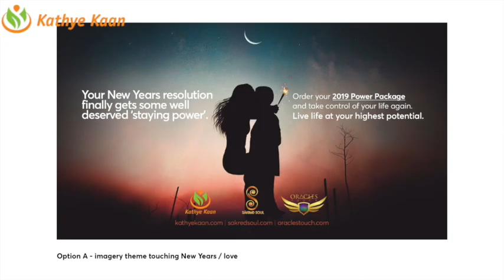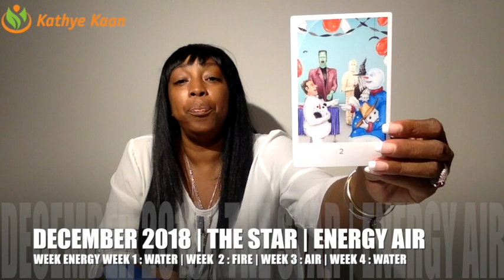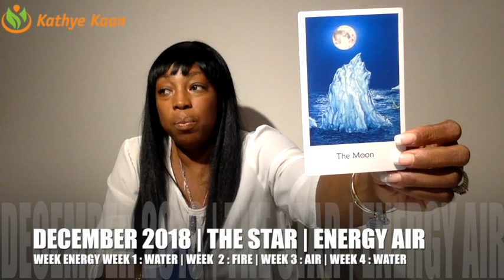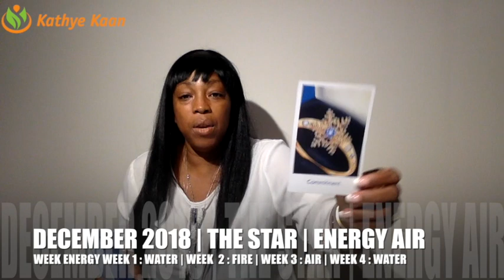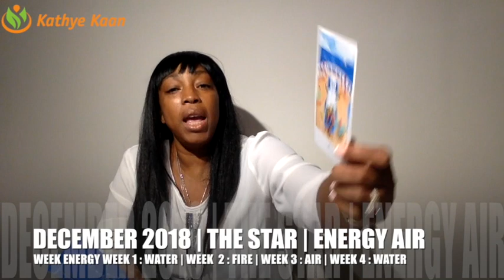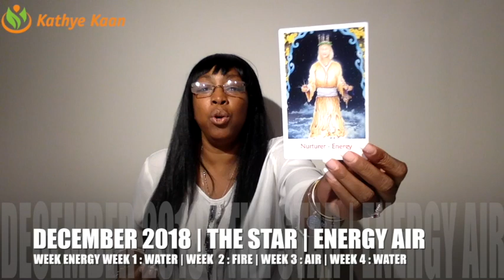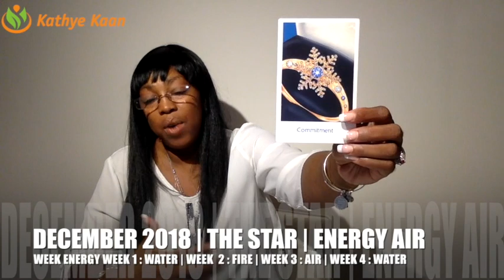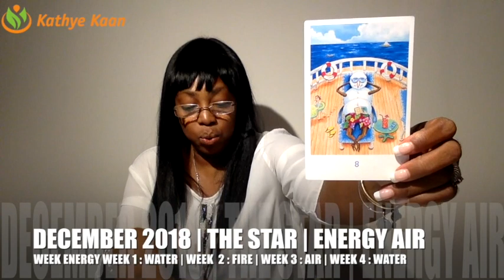ARIES DECEMBER 2018 | A POSITIVE RESOLUTION WITHIN THE FAMILY AND OTHER ISSUES IN YOUR LIFE